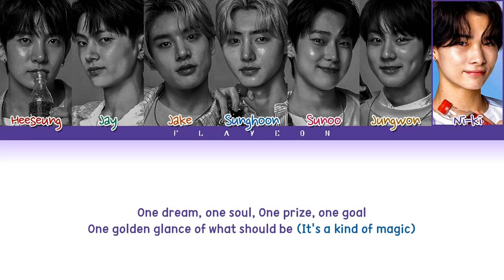ENHYPEN (엔하이픈) 'A Kind Of Magic (Coke Studio Session)' Lyrics (Color Coded Lyrics)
Artist: ENHYPEN (엔하이픈)
Song: A Kind Of Magic (Coke Studio Session)
Album: Coke Studio Session
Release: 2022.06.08